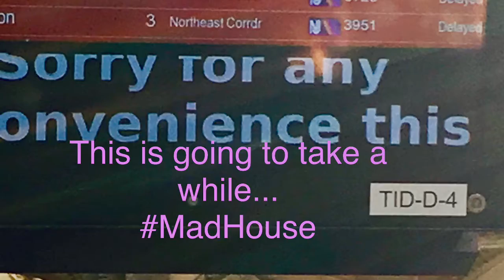My pictures/ Memes